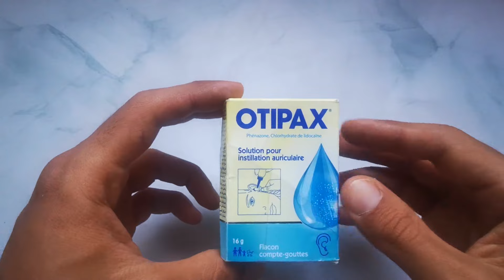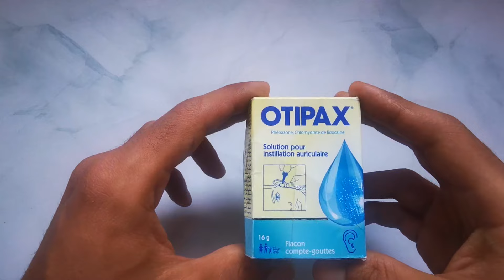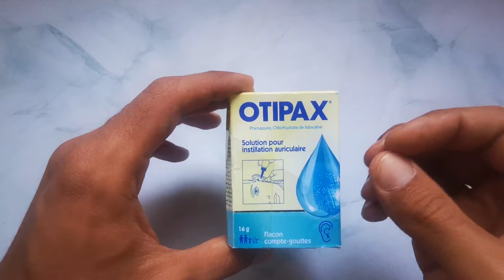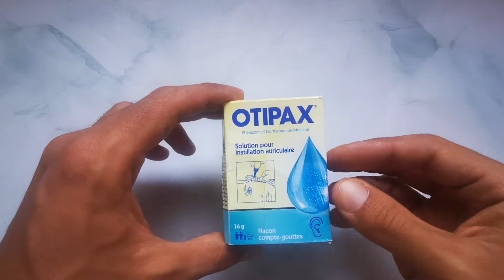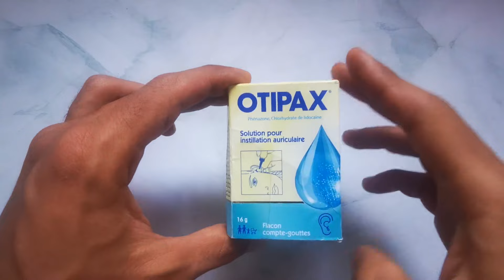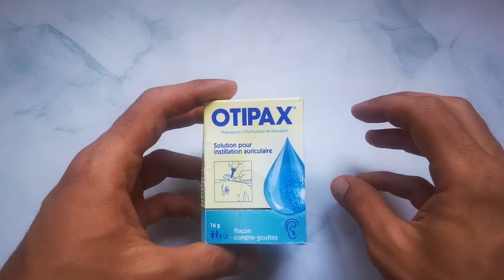دواء أوتيباكس لألم الأذن | Otipax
تحذير : لا تستعمله قبل إجراء هذا الفحص البسيط للأذن
تحتوي قطرة Otipax على المادة الفعالة البينزوكايين والفينازون، حيث يعتبر البينزوكايين أحد المخدرات الموضعية و الفينازون الذي يعتبر مسكن وعامل مضاد التهاب غير ستيرويدي. تستخدم هذه القطرة في الحالات التالية:

    التهاب الأذن الوسطى الحاد.
    التهاب الأذن الفيروسي.

وتجدر الإشارة أنه يجب استشارة الطبيب المختص حول الجرعة اللازمة، مع العلم أن الجرعة الموصى بها هي 4 قطرات في الأذن المصابة 2-3 مرات يومياً، بحيث لا تتجاوز مدة العلاج أكثر من 10 أيام وضرورة العودة للطبيب المختص في حال استمرار الأعراض أو ازديادها سوءاً. ويجب اتباع النصائح التالية عند استخدام قطرة الأذن:

    يتم تخزين القطرة في درجة حرارة الغرفة بعيداً عن الضوء والحرارة والرطوبة.
    غسل اليدين جيداً بالماء والصابون.
    رفع غطاء علبة القطرة ووضعه جانباً على سطح نظيف وجاف.
    التحقق أن القطارة سليمة ونظيفة.
    إمالة الرأس نحو أحد الجانبين بحيث تصبح الأذن المصابة نحو الأعلى.
    قلب القطرة رأساً على عقب ووضع الجرعة المناسبة.
    الانتظار بضع ثوان ثم تعديل وضعية الرأس.
    تجنب لمس طرف القطارة للأذن أو الأصابع أو أي أسطح أخرى.
    تجنب مشاركة القطرة مع أي شخص آخر.
Otite myenne aigue
Otite grippale phlycténulaire
Otite barotraumatique
Douleur de l'oreille